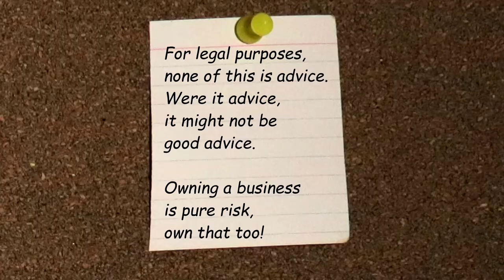A Brief Introduction...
Business Outside the Lines (BOTL) is the end product of a lot of mistakes and a few successes in the world of business. Here is just a brief indicator of what you can expect from this channel!